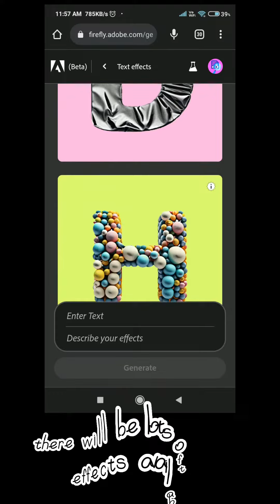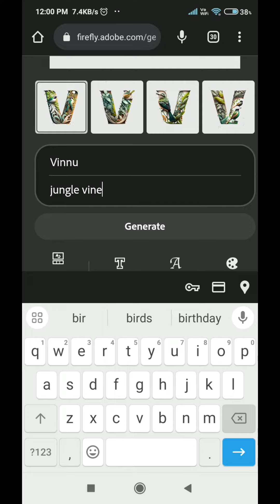How to Create Stunning Text Effects with Adobe Firefly🤩🤩🤩⚡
Hey there! Ever wondered how to make your text look super cool and eye-catching? Well, in this video, we're diving into the world of Firefly, an awesome AI tool. It can take plain old text and turn it into something amazing!

Here's what you'll see:

We'll show you how Firefly takes boring text and adds cool animations and styles to it.
You'll learn how to use Firefly – don't worry, it's really easy!
We'll give you some tips on how to use these awesome text effects in your own projects.
Get ready to see your text come to life with Firefly. It's like magic for your words! Click that play button and let's get started!